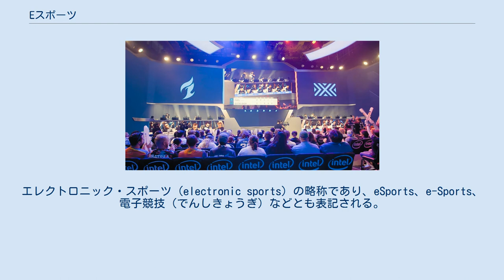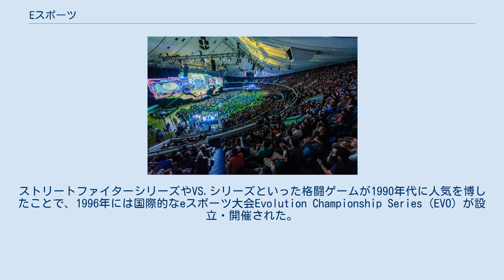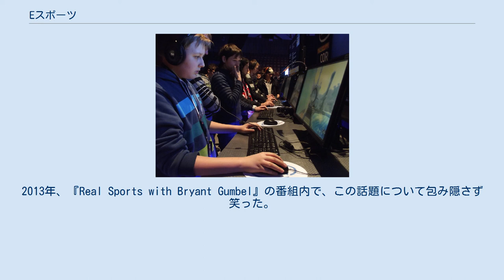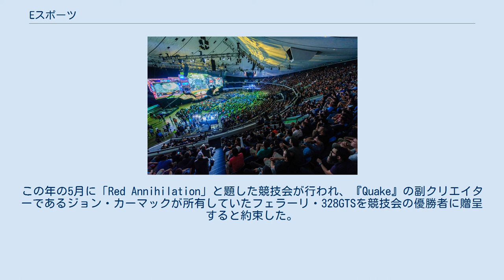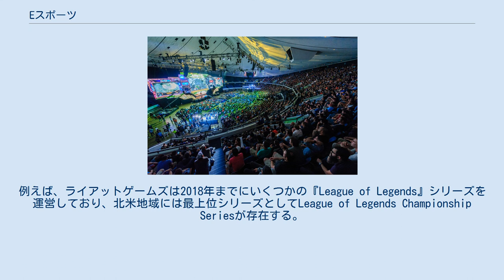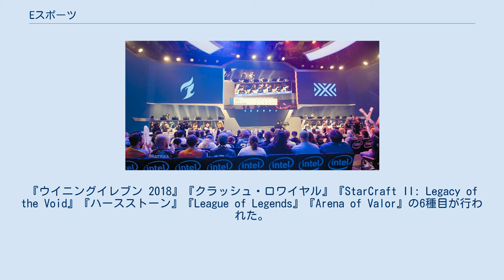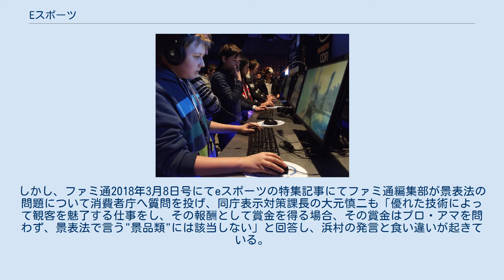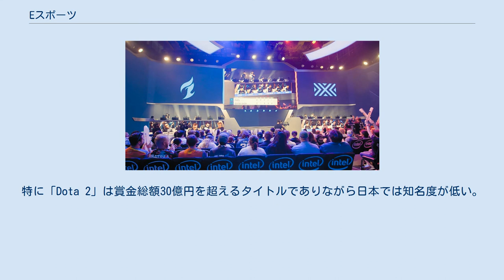Eスポーツ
『スタークラフト2』のeスポーツ競技の模様 eスポーツ（イースポーツ、英: Esports）は、コンピュータゲーム（ビデオゲーム）をスポーツ競技として捉える際の名称である。
エレクトロニック・スポーツ (electronic sports) の略称であり、eSports、e-Sports、電子競技（でんしきょうぎ）などとも表記される。
 eスポーツは多くの場合、組織化されたマルチプレイヤーコンピュータゲームの競技大会として開催されており、特にプロ選手（プロゲーマー）同士で、個人またはチームとして対戦する。
競技大会は長い間、コンピュータゲーム文化の一部であったが、プロゲーマーの参加やライブストリーミング配信を通じたイベント観戦が人気になる2000年代後半までは、主にアマチュアの間で行われていた。
2010年代になると、多くのコンピュータゲームの開発企業がトーナメントなどのイベントを積極的に企画し、開催資金を提供するようになり、eスポーツはコンピュータゲーム業界にとって重要な要素となった。
 eスポーツはLANパーティの中から生まれたとされる。
欧米では1990年代後半から高額な賞金がかけられた世界規模の大会も開催され、参加者の中にはアマチュアから年収1億円を超えるプロゲーマーまで含まれる。
 競技として一般的に用いられるコンピュータゲームのジャンルは、マルチプレイヤーオンラインバトルアリーナ (MOBA) や、ファーストパーソン・シューティングゲーム (FPS)、対戦型格闘ゲーム、カードゲーム、バトルロイヤルゲーム、リアルタイムストラテジー (RTS) などがある。
人気のある競技タイトルとしては、『League of Legends』や『オーバーウォッチ』、DotAシリーズ、カウンターストライクシリーズ、大乱闘スマッシュブラザーズシリーズ、スタークラフトシリーズなどがある。
アメリカでは2013年に『League of Legends』や『スタークラフト2』といった競技タイトルがプロフェッショナルスポーツと認定され、外国人選手に対してアスリートビザが発行された。
日本では2016年に初めて、国内のチームで活動する韓国人選手にアスリートビザが発行された。
 2017年の調査では、eスポーツの視聴者は世界中で3億8,500万人以上いるとされている。
YouTubeやTwitchを中心としたオンラインストリーミングプラットフォームの利用の高まりは、eスポーツ競技の成長とプロモーションの中心となっている。
視聴率は男性が約85パーセント、女性が約15パーセントとなっており、18歳から34歳の視聴者が大半を占め、中には、プロとしてプレイしている女性ゲーマーもいる。
eスポーツの人気と認知度が高まったのはアジア、特に、中国と韓国であり、中国では2000年以降、プロ選手のライセンスを発行している。
ヨーロッパやアメリカでも人気があり、これらの地域では、地方だけでなく国際的なイベントが開催されている。
 日本国内におけるeスポーツ市場は、大規模なコンピュータゲーム産業があるにも関わらず、成長が遅れている。
その主な原因は、景品表示法や賭博及び富くじに関する罪（刑法）への抵触の可能性など、法規制によるものが大きく、賞金といった金銭的利益を巡るさまざまな形態の競争に制約を課していることにある。
また、世界規模で見ても競技タイトルとしては『League of Legends』や『カウンターストライク グローバル・オフェンシブ』といったパーソナルコンピュータ専用のゲーム作品（パソコンゲーム）が活況となっているが、日本ではパソコンゲームよりもコンシューマーゲーム（家庭用ゲーム）が主流となっており、パソコンゲームの市場の小ささに相関してユーザー数も少ないとされ、コンピュータゲームに関する文化の違いによるものとも考えられている。
しかしながら、国内のeスポーツ市場は徐々に拡大し、2019年の市場規模は前年比127パーセントの61.2億円という調査結果も出ており、今後も成長が見込まれている。
 前述の通り、「eスポーツ」には表記ゆれがあり、日本以外の英語圏においても同様の問題が生じていた。
メディア媒体により表記は異なり、「eSports」「e-sports」「Esports」など様々であった。
しかし、2017年3月24日にフロリダ州で開かれた2017 American Copy Editors Society conventionにおいて、AP通信が今後「e...